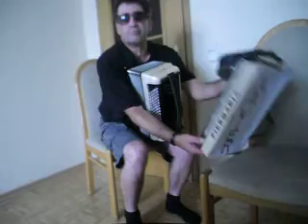Eu + Foles + Xavier Barreto = FOLHELDER.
Aos Mestres do Couto de Dornelas.